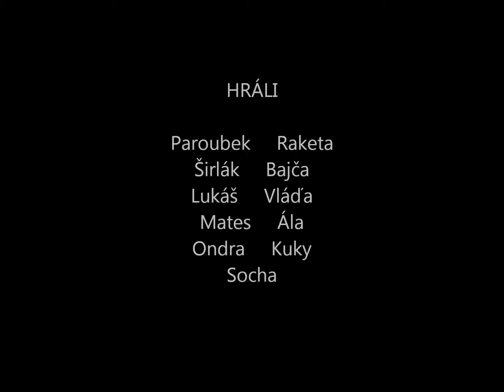SPŘ - sestřih z utkání 1. kola